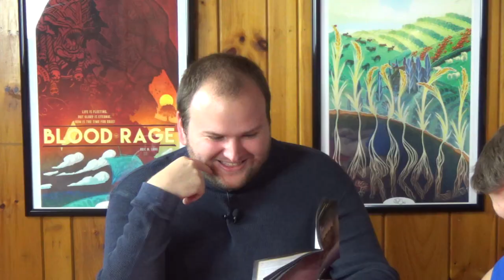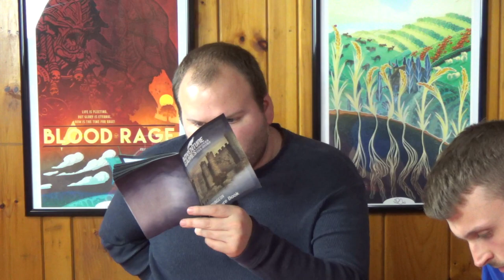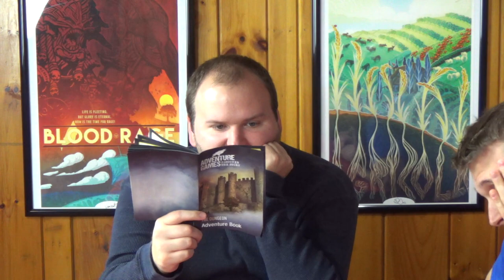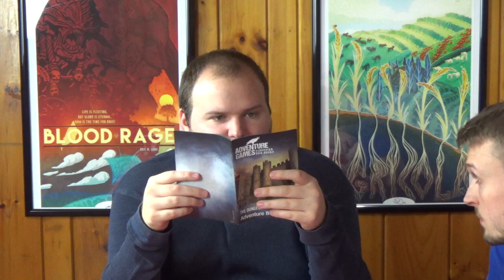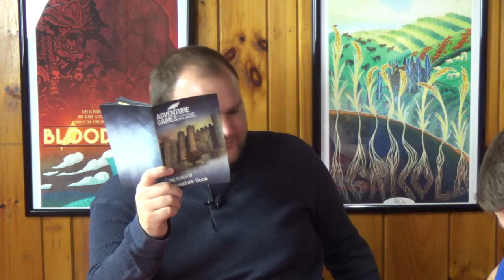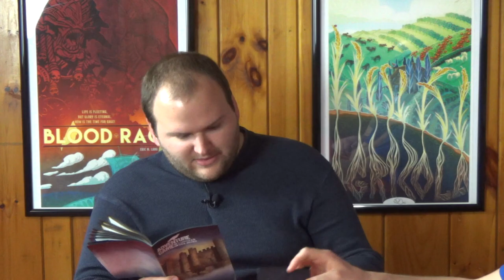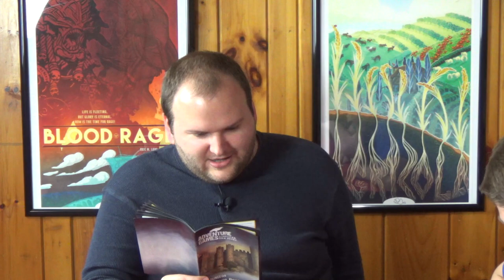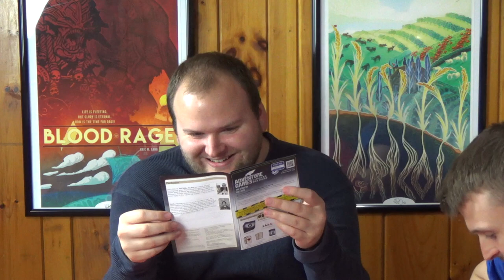Adventure Games: The Dungeon Playthrough -- Chapter 3 - Hook, Line, and Scepter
The end is nigh as we play through the final chapter of Adventure Games: The Dungeon. This time around, we encounter rats, spiders, and an impassable ravine. So yeah... piece of cake.

Adventure Games: The Dungeon
Designed by: Phil Walker-Harding & Matthew Dunstan
Published by: KOSMOS